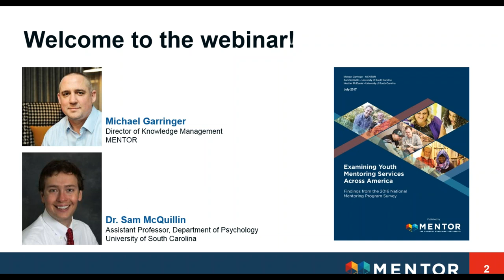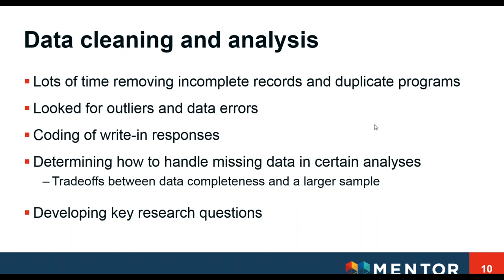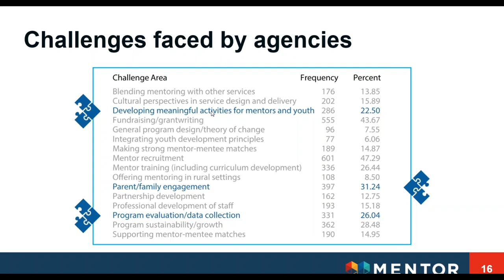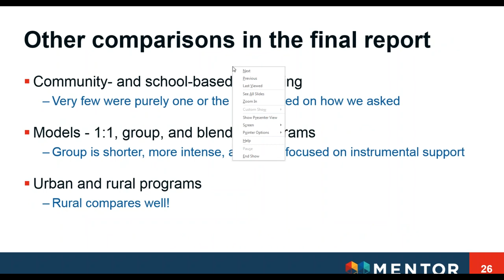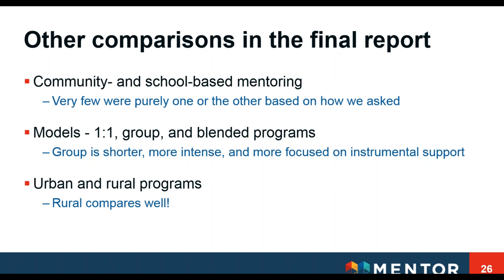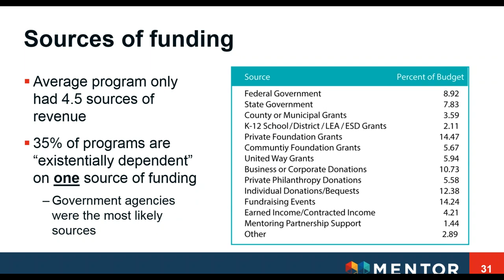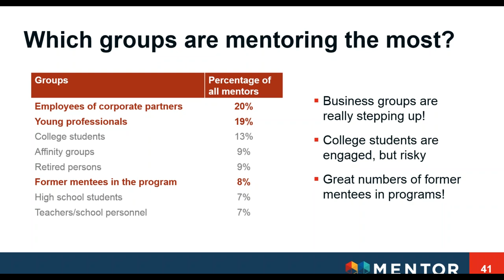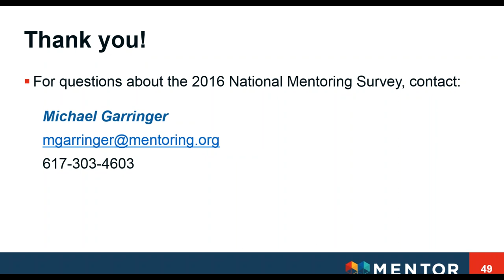Key Findings and Conclusions from the 2016 National Mentoring Program Survey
Over the last half of 2016, MENTOR: The National Mentoring Partnership led an extensive survey of the nation’s youth mentoring programs to learn more about their services, their internal capacities, and the youth, families, and volunteers they serve. The 2016 survey was intended to explore trends in programming, gaps in services, and the challenges programs face, as well as identify opportunities for MENTOR and its affiliates to provide targeted support and growth for the mentoring field into the future. The resulting report, "Examining Youth Mentoring Services across America: Findings from the 2016 National Mentoring Program Survey", serves as a rich descriptive snapshot of what youth mentoring programs look like and where the entire field is headed.